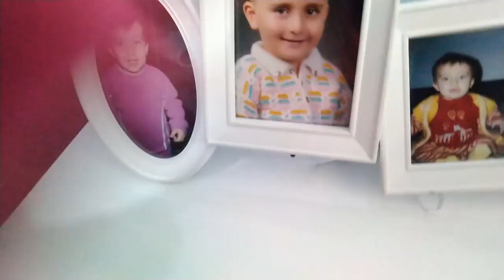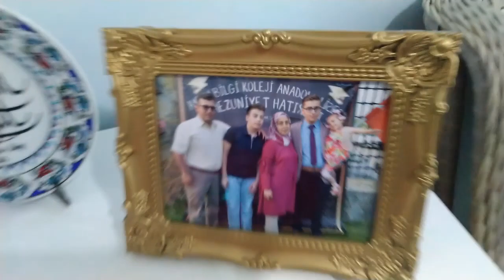KALABALIK AİLELER İÇİN 6+1 DUBLEKS EV TURU //(6+1)EVİMİN DEKORASYONU VLOG'U. 1.BÖLÜM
BİR ÇOK ALIŞKANLIKLARIMIZ DEĞİŞTİ. EV GEZMELERİNİ YAPAMAZ OLDUK . BİZDE BU SORUNA KENDİMİZCE BİR ÇÖZÜM BULDUK.KORONADA DA EV GEZMESİ ANCAK BU KADAR OLUR.İYİ GEZMELER . BU VİDEOMUZDA YANLIZCA ALT KATI ÇEKTİK .BİZ EVİMİZ YERLEŞTİRİRKEN BİR ÇOK EV TURU VİDEOLARI İZLEDİK ONLAR BİZİ ÇOK ETKİLEDİ YOL GÖSTERDİ.İNŞALLAH SİZEDE YOL GÖSTERİR. İYİ SEYİRLER.

HATTİRİCK MATRİX M PRO MASAJLI EV TİPİ KOŞU BANDI       :  https//youtu.be/uEDlRUriBbc

 UNEXPECTED GİFT (TOY BOW AND ARROW)

(SÖZLER KIZ BABASI KANALINA AİTTİR)